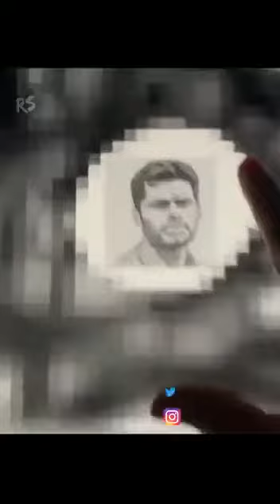eye to eye